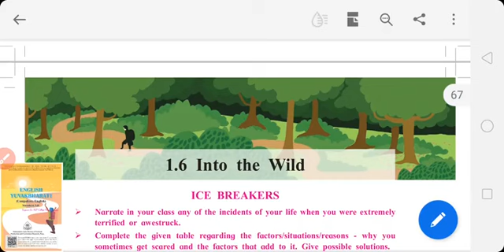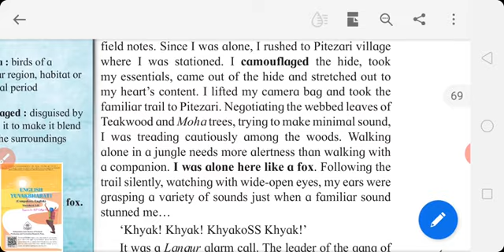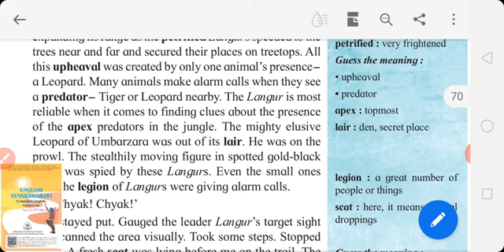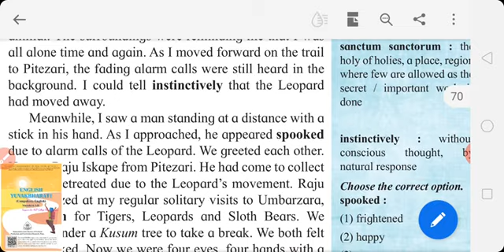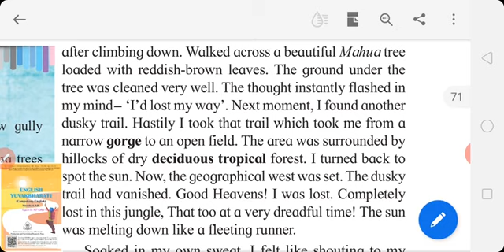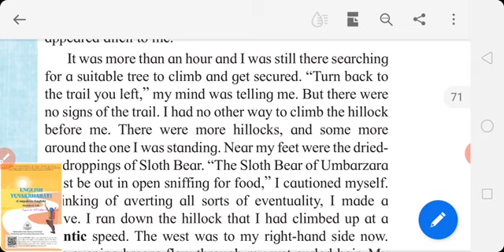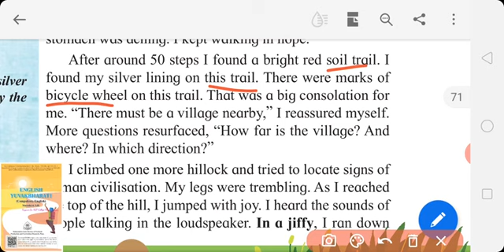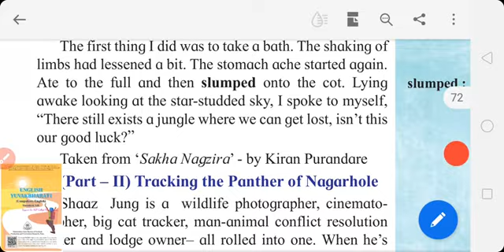Into The Wild (Part-1) unit-1.6(Class-12)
There are Two videos  of this chapter.

The  experience into a forest is narrated in this chapter by Kiran Purandare , a well-known marathi writer in english.
Two parts are there in this  chapter, part one is about writer's completely lost in the jungle of Umbarzara "Lost in the jungle".
The second part is about the experience of Shaaz Jung's experience for tracking the panther of Nagarhole,'Rajiv Gandhi National Park'.